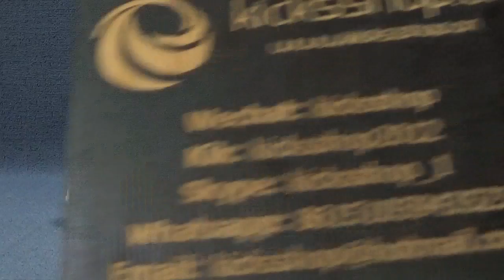Authentic Adidas NMD Humanrace Yellow from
kik:kicksshop2012
wechat:kicksshop
Skype:kicksshop_1
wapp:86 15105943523